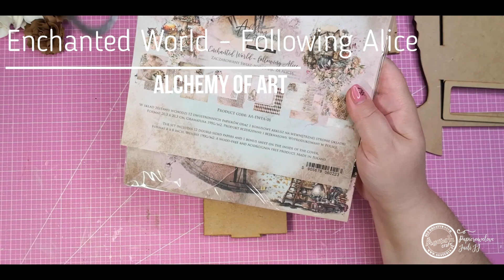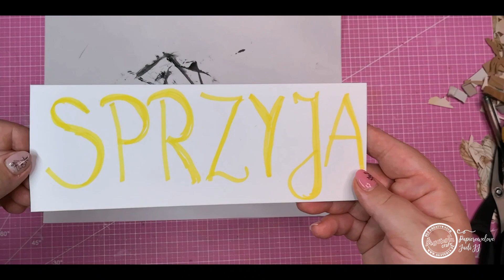Na herbatce z Alicją-tutorial Czarodziejka z papieru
Herbaciarka "Szalony Kapelusznik" w Alicjowym klimacie.